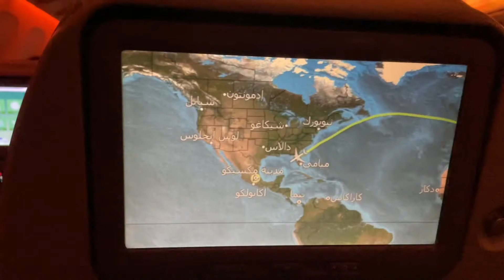Vlog Part 1 سافرنا من دبي الى المكسيك🇲🇽 - Traveling from Dubai to Mexico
مرحبًا بك في قناة حياة زوج مغربي وزوجة مكسيكية

Welcome to the life of a Moroccan🇲🇦 husband and Mexican🇲🇽 wife living in Abu Dhabi🇦🇪

Your opinion matters! Drop a comment bellow for suggestions on our next video👇